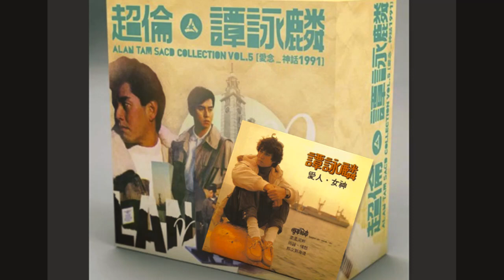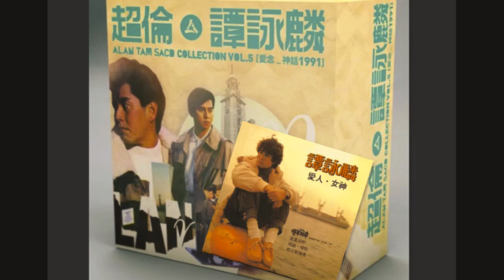譚詠麟 ~ 請說聲再會 【1982 愛人女神】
作詞：林敏聰
    作曲：堀內孝雄

    我對您已無可戀願忘記

    而您您和他一同去吧

    今天晚上正好講再會

    明日又是重新開始

    明日望從此別離妳

    他不過是小小一個人

    從未在我心中有地位

    用百計千方求日夜伴您一起

    他不過是博取您

    一夜的歡心

    但願從新可得到愛您的信心

    明日又是新的開始

    而您也怕不知如何開口

    而您也怕不再返

    請說聲再會